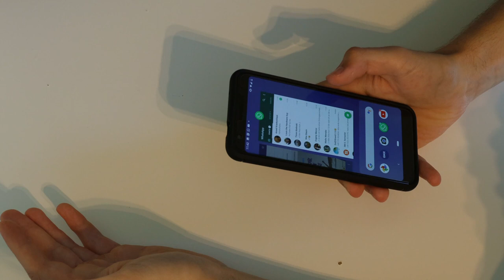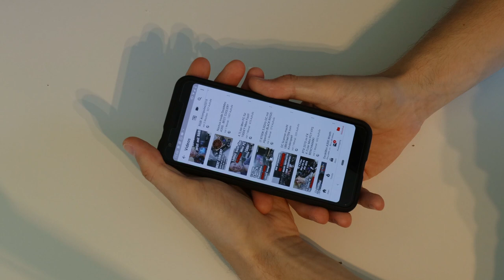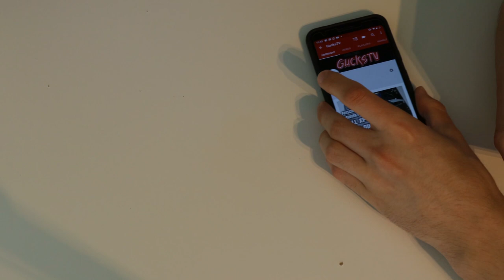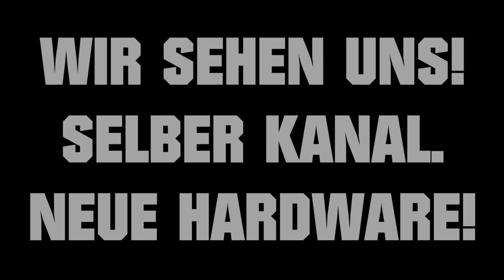Google Pixel 3a nach 10 Jahren iPhone...